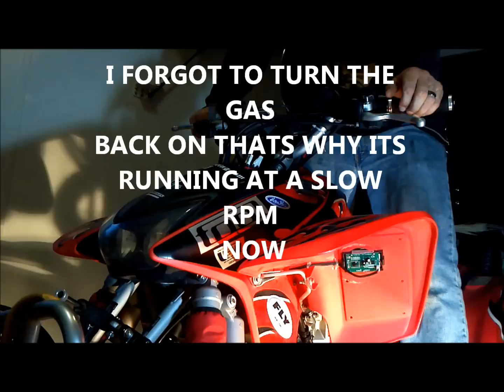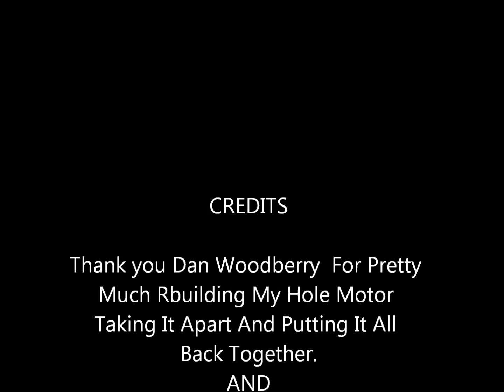TRX450R TO 501cc first start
total tear down of trx450r motor replacing crank with hot rod +3mm stroker crank and cylinder works big bore kit